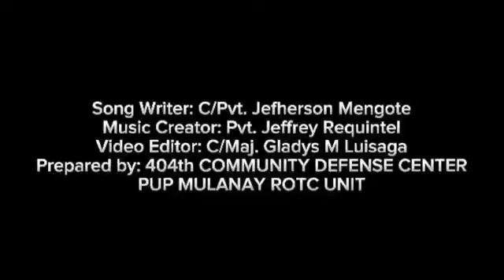LAANG KAWAL CORNERGuest: Sgt Jonas G Pitero PA (Res) - 404th Ready Reserve Infantry Battalion